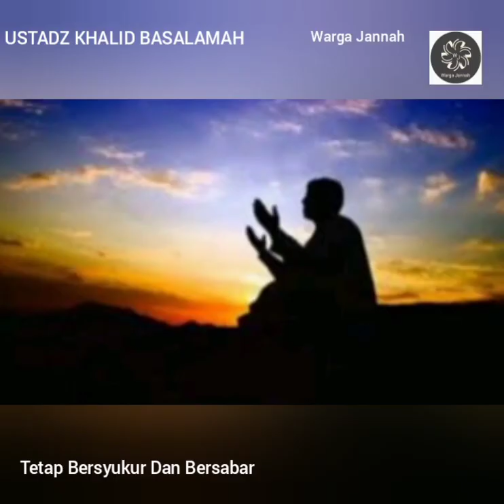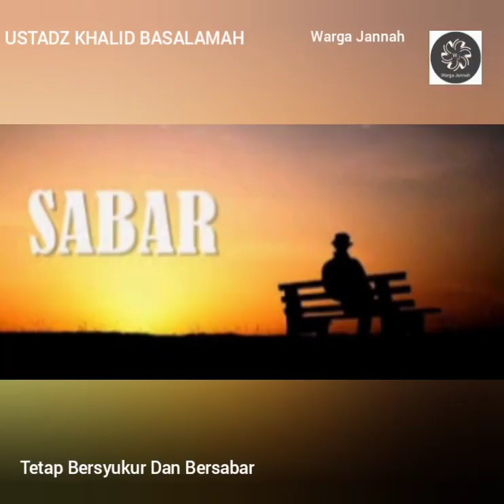Ustadz Khalid Basalamah | Tetap Bersyukur Dan Bersabar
عجبا لأمرالمؤمن إن أمره كله له خير ليس ذلك لاحد إلا للمؤمن إن أصبته سراء شكر فكانت خيراله إن أصبته ضراء صبر فكانت خيراله

'ajaban li amril mukmin. Inna amrohu kullahu lahu khoir. Laysa dzalika li ahadin illa lilmukmin. In ashobathu sarro-u syakaro fakanat khoiron lahu. In ashobathu dhorro-u shobaro fakanat khoiron lahu

(Menakjubkan urusan seorang mukmin. Sesungguhnya setiap perkara baginya adalah baik. Tidaklah hal itu dirasakan oleh seseorang kecuali ia mukmin. Jika diberi kenikmatan ia bersyukur maka itu adalah hal baik baginya. Jika diberi kesulitan ia bersabara maka itu adalah hal baik baginya)